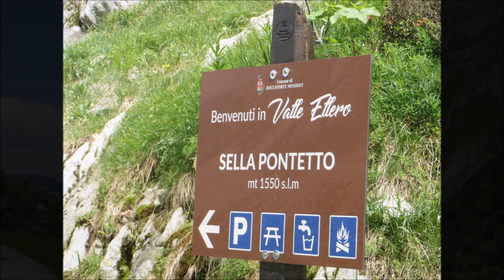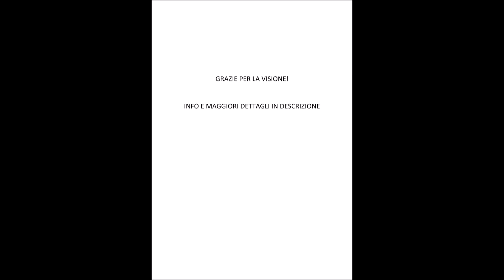Rifugio Mondovi - Valle Ellero (CN)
Escursione effettuata il 24/06/2018

Sottofondo musicale: Disfigure - Blank